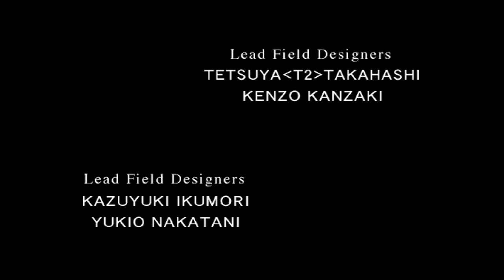Final Fantasy VIII Walkthrough Part 1 - Squall & Seifer's Duel In Balamb Garden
After the positive response I got for the non-voice acted FF9, I had to continue to turn back the clock and dive further into Final Fantasy history. This game is very different from the FF that it precedes, and I'm very much looking forward to seeing what's in store :)

The story begins with an intense duel between two young men, and some cryptic visuals/text which may be an indication of things to come. When our hero Squall wakes up, he finds himself in the infirmary of a military-esque Academy, known as Balamb Garden. We meet some of his classmates and his teacher, Quistis. The pair must go on a mission to obtain a summon which is part of Squall's progression as a Cadet.

For those interested, I have Walkthroughs for the following Final Fantasy Titles (most also have an accompanying movie version):